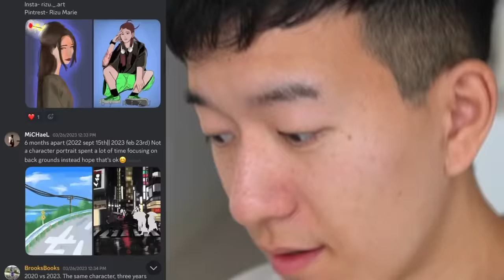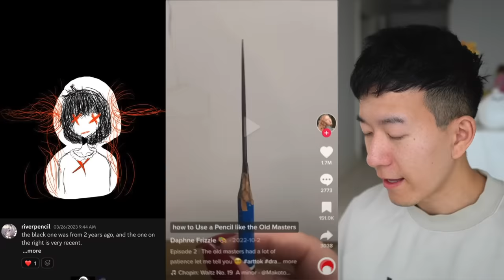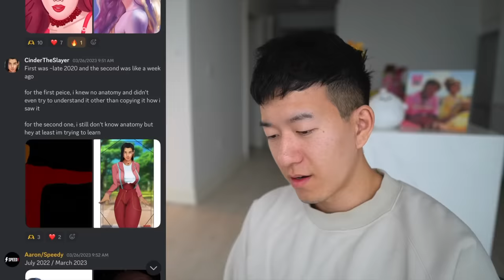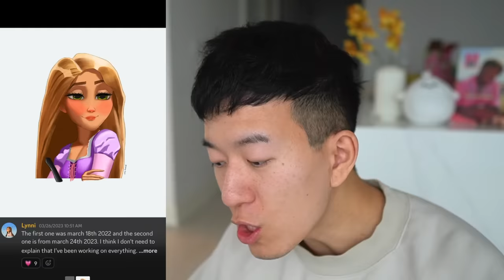THIS COULD BE YOU.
Who's stopping you! Go out there and accomplish your dreams!